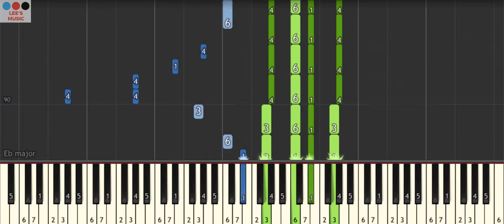𝑰𝒎𝒂𝒈𝒊𝒏𝒆 𝑫𝒓𝒂𝒈𝒐𝒏𝒔 - 𝑩𝒂𝒅 𝑳𝒊𝒂𝒓 (𝑷𝒊𝒂𝒏𝒐 𝑻𝒖𝒕𝒐𝒓𝒊𝒂𝒍 + 𝑺𝒍𝒐𝒘𝒆𝒅 𝑫𝒐𝒘𝒏)